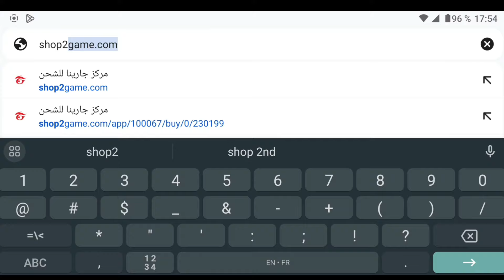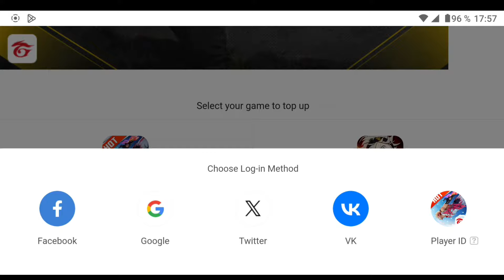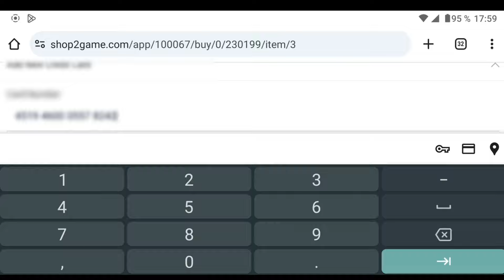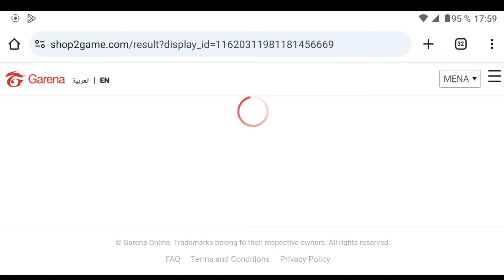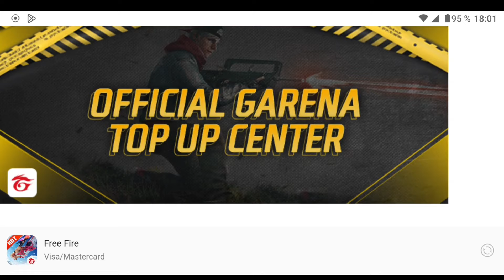COMMENT ACHETER DES DIAMANTS SUR FREE FIRE | DIAMANTS FREE FIRE 2024 (Tuto)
Dans cette vidéo je vous montre 👉 COMMENT ACHETER DES DIAMANTS SUR FREE FIRE | DIAMANTS FREE FIRE 2024 (Tuto)

                        Note✌📝